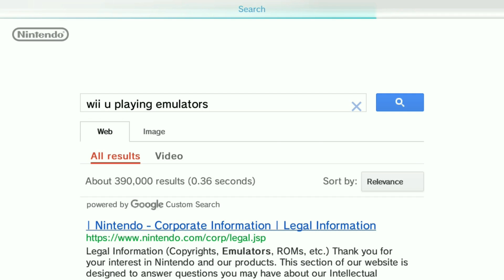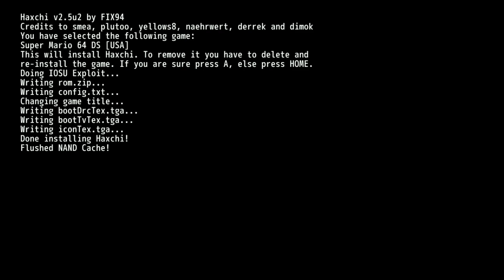How to install HAXCHI on WII U 5.5.2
Format Your SD card to FAT 32 before doing this

Loadiine.ovh

Open the SD folder and copy everything to the root of your SD Card.

(Video Rights to EWNetwork) (How to mod smash to the fullest)

Instagram! @gamerextract